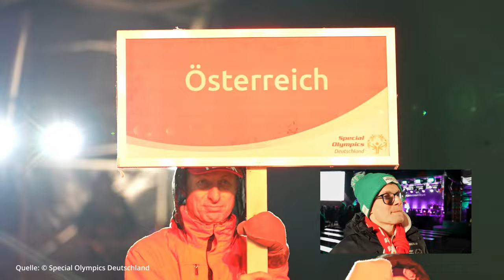Special Olympics Nationalen Spiele Thüringen 2024 - Eröffnungsfeier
Ausschnitte von der Eröffnungsfeier der Special Olympics Nationalen Spiele Thüringen 2024 und Interviews